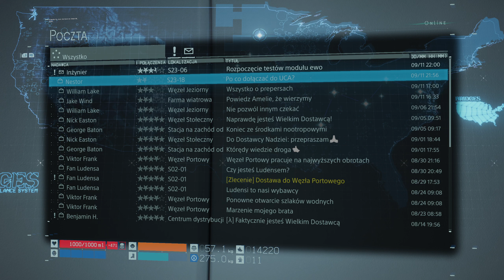Death Stranding | #28 (odc.28) | Powrót do Jeziornego | (gameplay pl, RTX 3060)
Witajcie w kolejnym odcinku serii gameplayów z gry Death Stranding! Zapraszam do obejrzenia rozgrywki, w której razem wcielimy się w Sama Portera Bridgesa, by przemierzać postapokaliptyczny świat, niosąc ważne ładunki i odbudowując zniszczoną rzeczywistość. Dołączcie do naszej przygody, pełnej wyzwań, tajemnic i emocji! Nie zapomnijcie o łapce w górę, subskrypcji i włączeniu powiadomień, aby nie przegapić kolejnych odcinków! Dziękuję za wsparcie!
99% 298/300
Xerror

Dołącz do Discorda:
. 12% 12/100
krgas♯0

Zostańmy znajomymi
Xbox:        SpookyPL